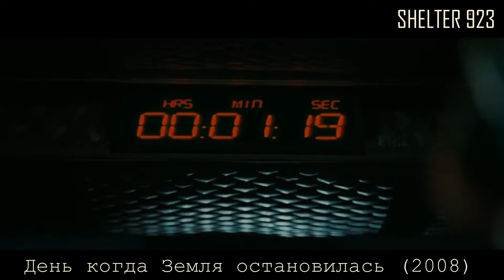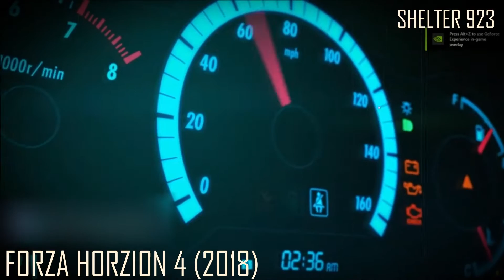БУМ КОД 239/923 - ФИЛЬМЫ - КЛИПЫ - КАК НАС ПРОГРАММИРУЮТ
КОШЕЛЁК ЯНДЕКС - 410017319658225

КОШЕЛЬКИ WEBMONEY :
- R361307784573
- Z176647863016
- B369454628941